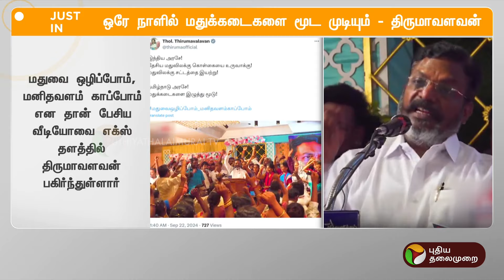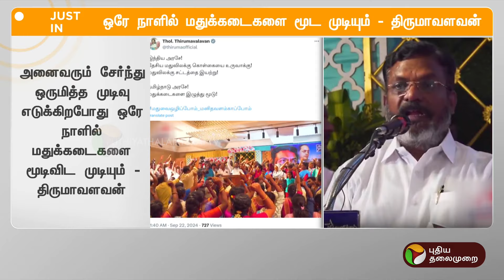JUSTIN | ஒரே நாளில் மதுக்கடைகளை மூட முடியும் - திருமாவளவன் | VCK | PTT